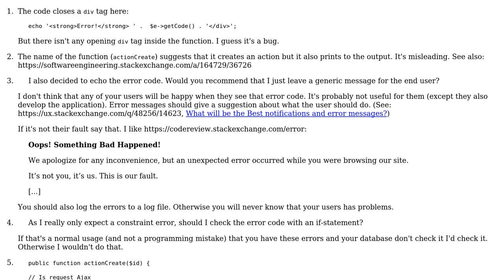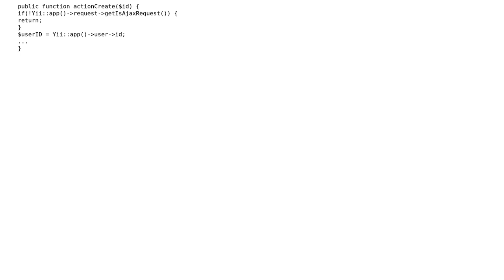Code Review: Yii exception usage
With thanks & praise to God, and with thanks to the many people who have made this project possible! You are responsible for your own actions.